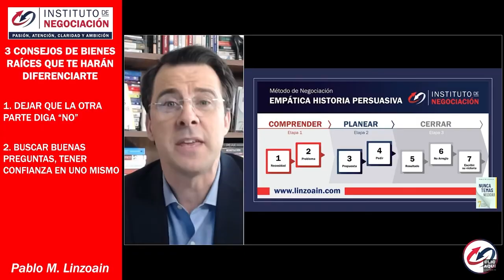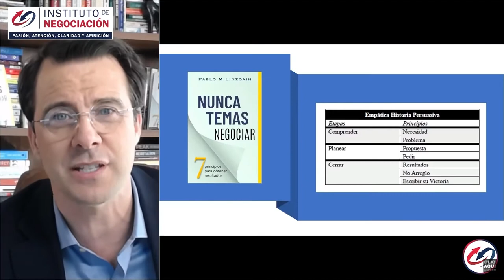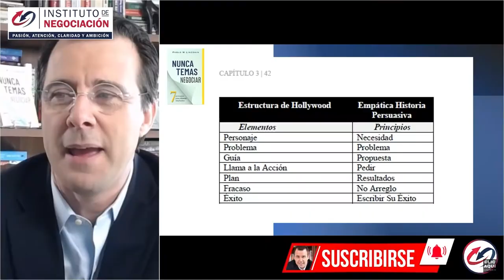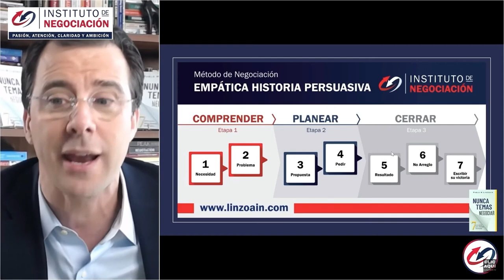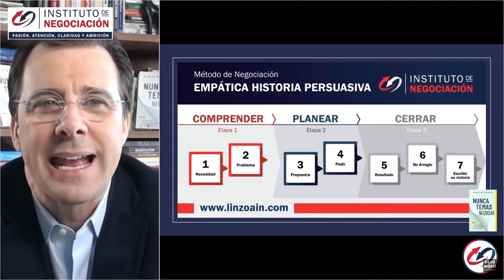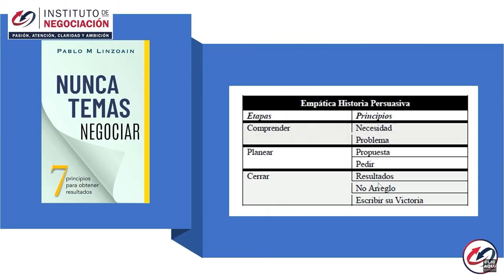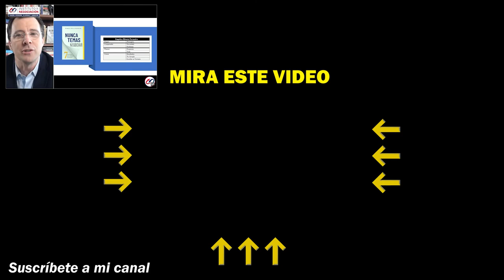¿Cómo Negociar Con El Propietario De Un Inmueble? La Regla #1 Que Debes Saber En Bienes Raíces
👉🏻 El destacado experto internacional en negociación, Pablo M. Linzoain, muestra ¿Cómo Negociar Con El Propietario De Un Inmueble? La Regla #1 Que Debes Saber En Bienes Raíces

Obtené tu copia de mi libro